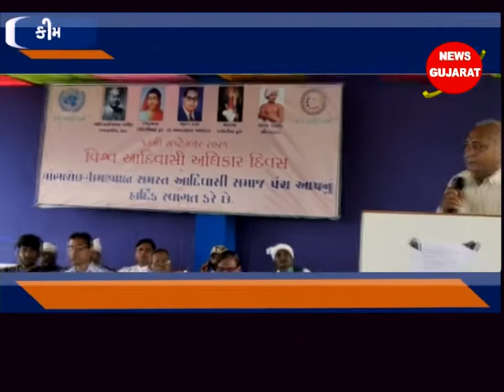કીમ - વાંકલ ગામે આદિવાસી અધિકાર દિવસની ઉજવણી કરવામાં આવી